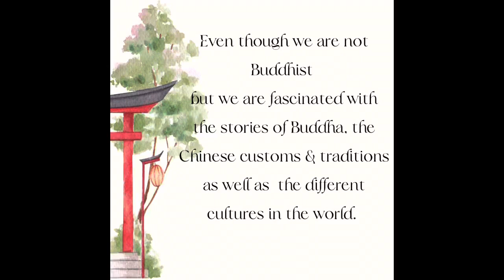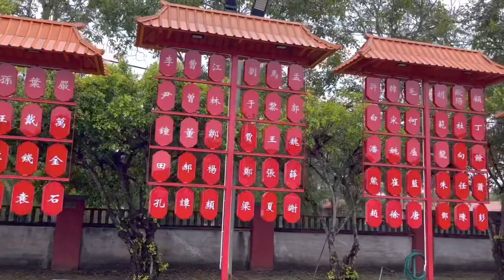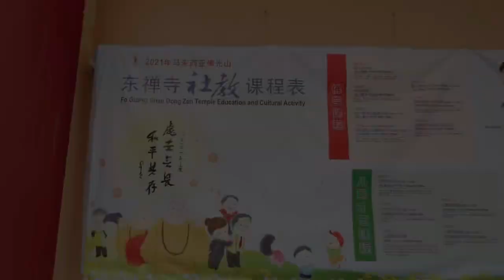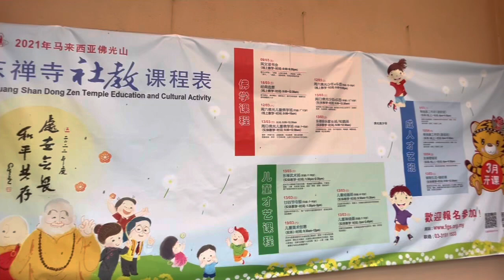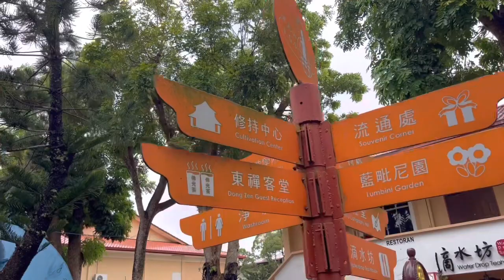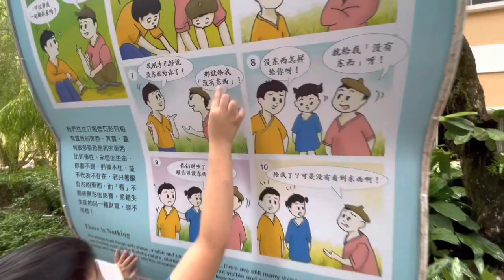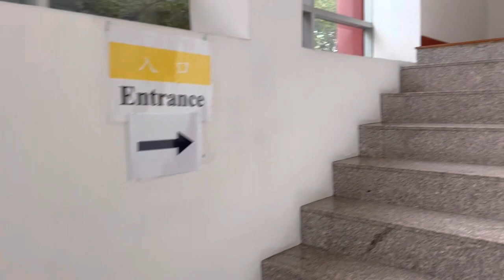We Love The Cool, Calming & Therapeutic Environment This Place Has. Pretty Fascinating Indeed.